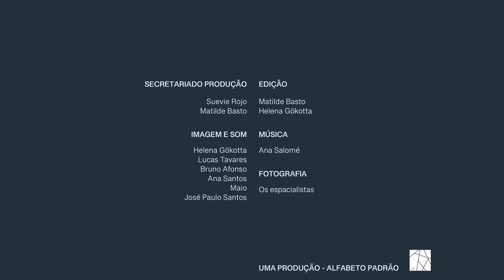Camões na cidade do Porto | CANTO 2, 39ªESTROFE